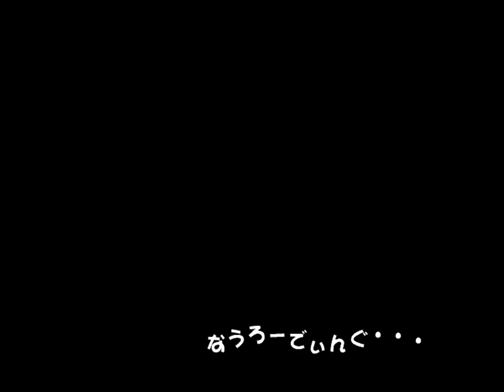Hudson Selection Vol. 3: PC Genjin/Bonk's Adventure Gamecube 60fps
Best viewed in 60 fps (only available on HTML5 player).